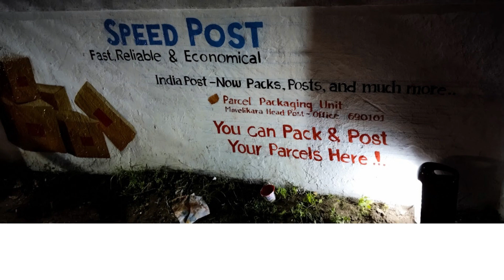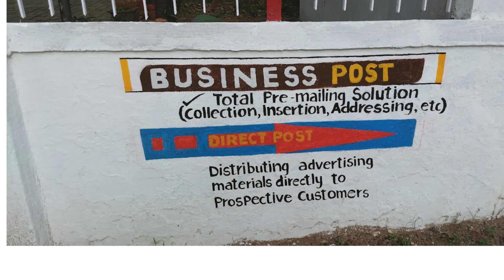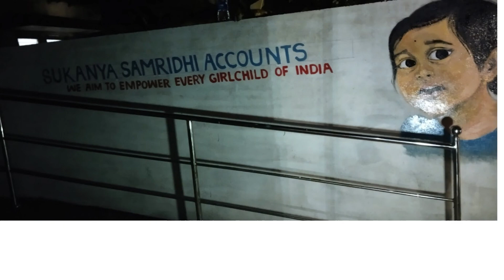The great work done by Students from Raja Ravi Varma College of Fine Arts, Mavelikara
The great work has been done by students of Raja Ravi Varma College of fine Arts Mavelikara for Mavelikara Postal Division . Team work and Devotion to duty. Sometimes it’s best to stay quiet. The silence can speak volumes without ever saying a word.